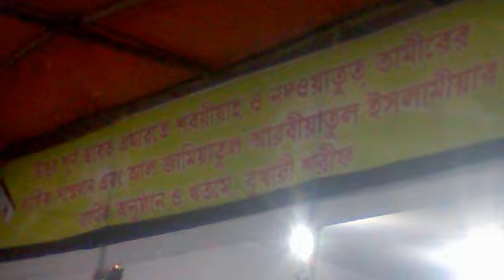ইসলামিক গজল || এমারত নিয়ে চলব ||জাগো মুসলিম জাগো || আবু মহসিনের কণ্ঠে কছিদা পাঠ